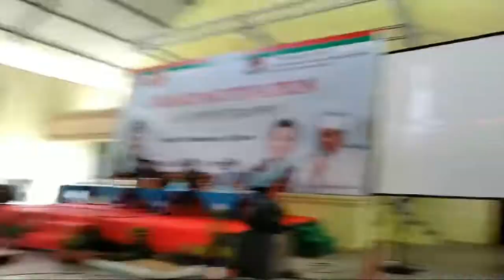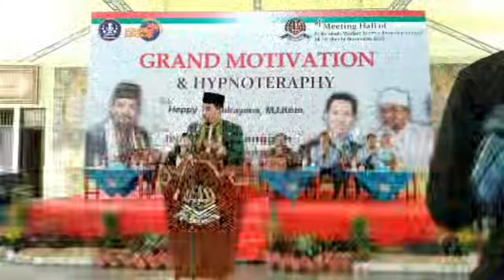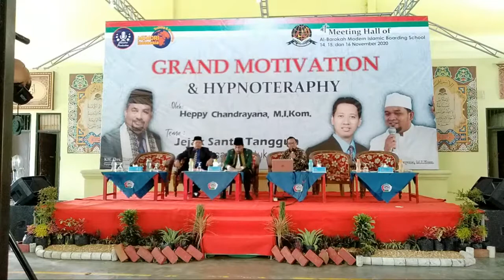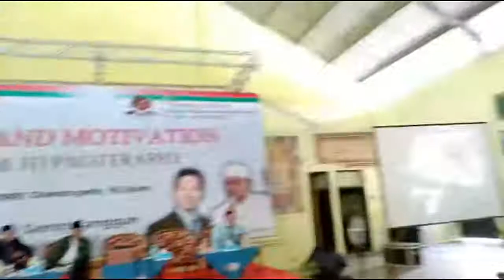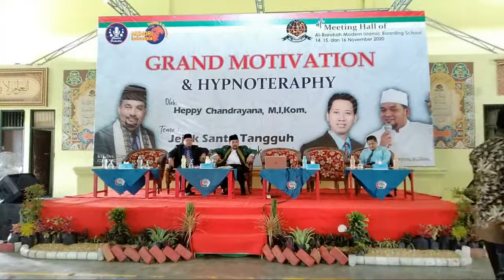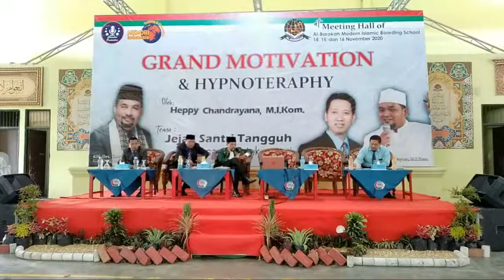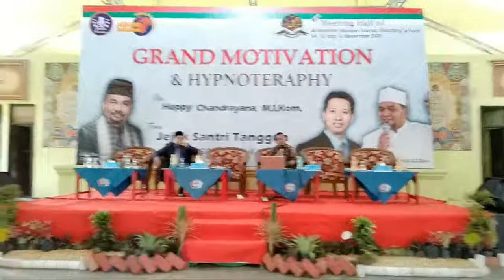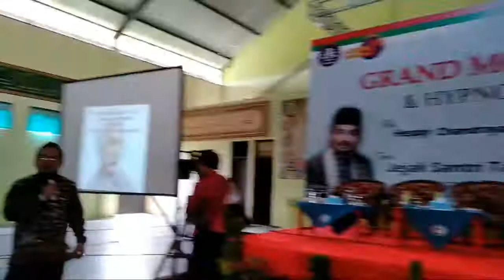LIVE !! Pembukaan Grand Motivation by Heppy Candrayana di Aula Pondok Modern Al Barokah Nganjuk